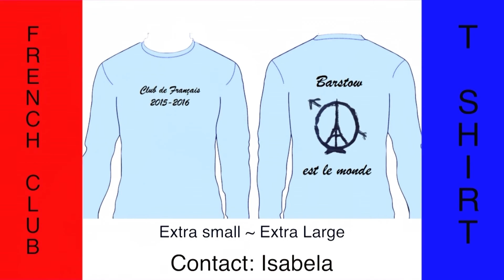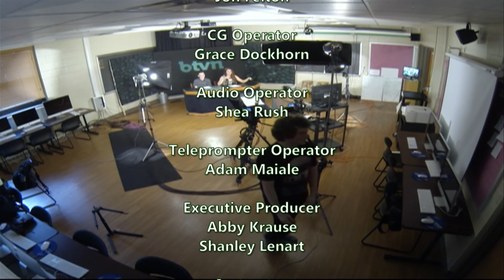BTVN Dec 8 2015